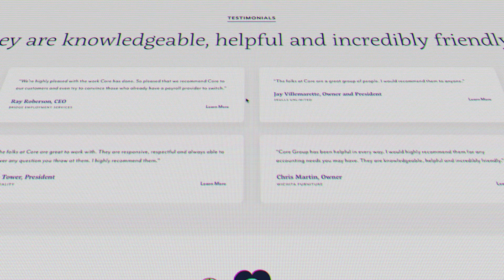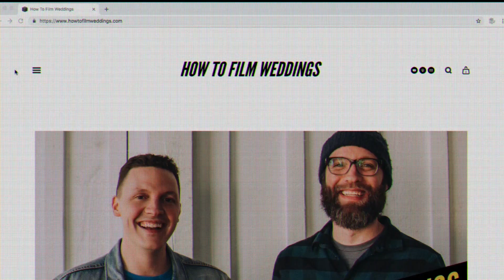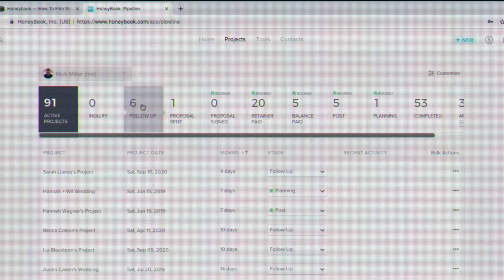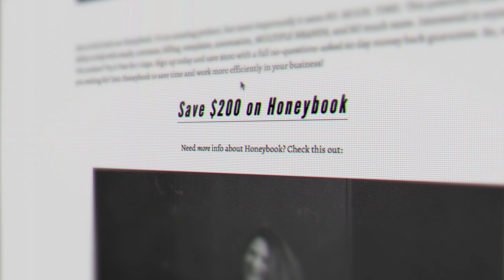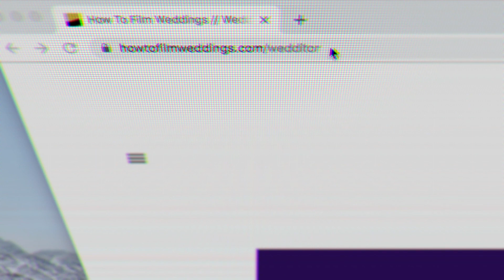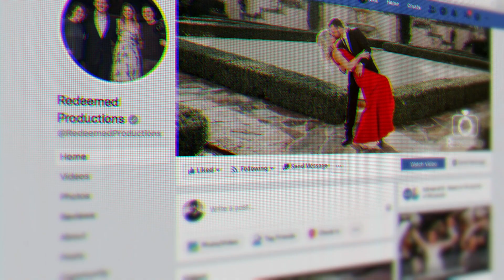Life After COVID-19 || How To Film Weddings Podcast 104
So much has changed in the last few months. The world has shut down, and so many of us weren’t ready for it. Nobody knows when things will get back to “normal.”

Nick and John sit down to have a conversation about what COVID-19 has looked like for them, as well as their strategies and plans they are implementing moving forward.

We talk about some ways to make sure you have enough cash to survive, as well as how to take care of your clients to help them empathize with you.

Be sure to tune into this new episode of the How To Film Weddings Podcast!

💵📚Love doing your books and thinking about taxes? Yeah we didn't think so. CORE can help!